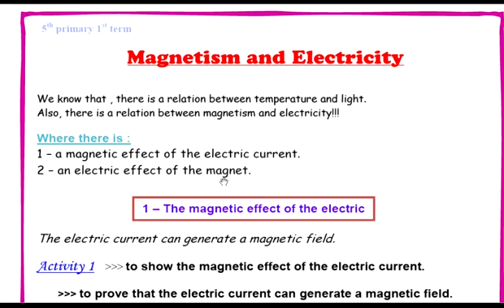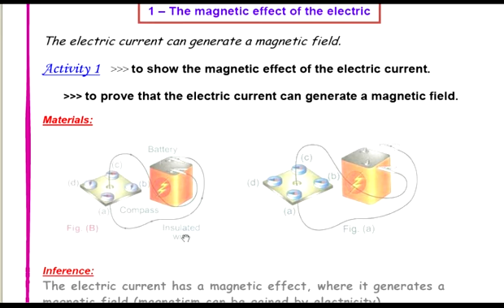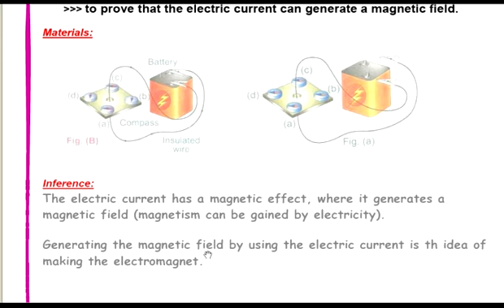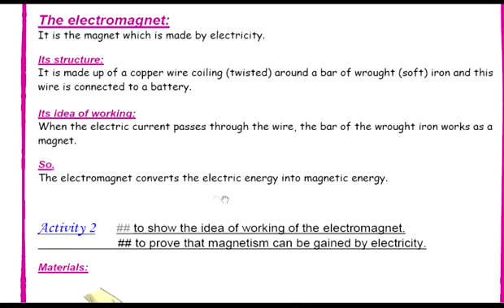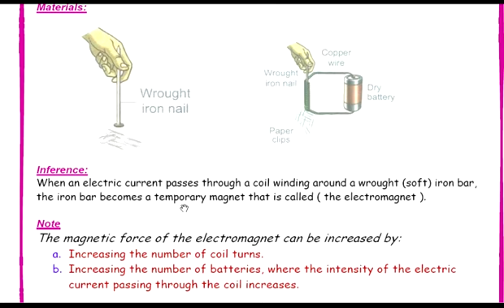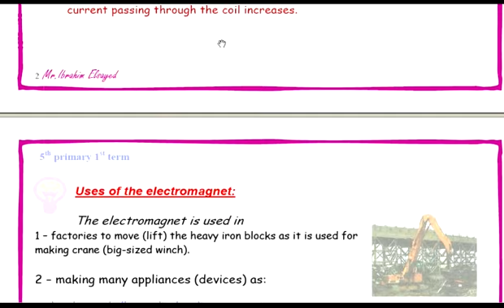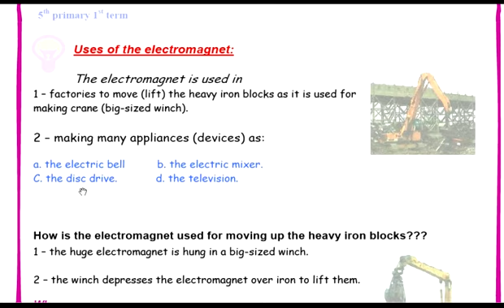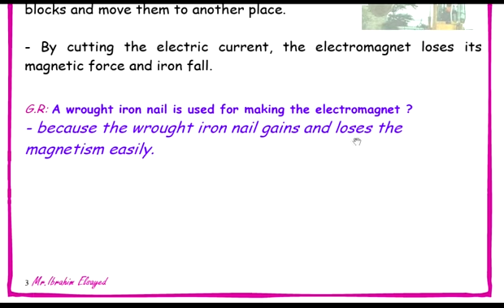Science grade 5 | unit 1- lesson 4 | magnetism and electricity part 1 | ساينس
Science grade 5 | unit 1- lesson 4 | magnetism and electricity part 1 |
ساينس
 الصف الخامس الابتدائي الدرس الرابع المغناطيسية والكهربية الجزء الاول

ساينس